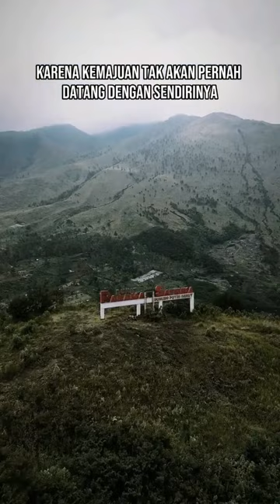Kutipan Ir. H. Djuanda Kartawidjaja